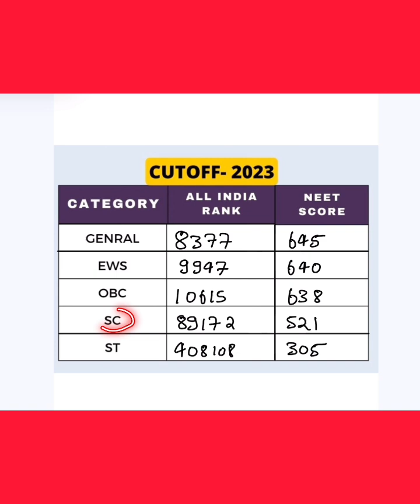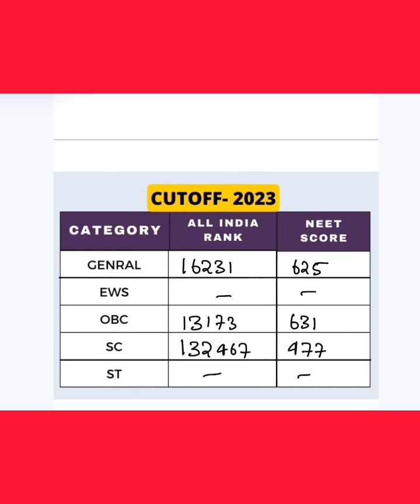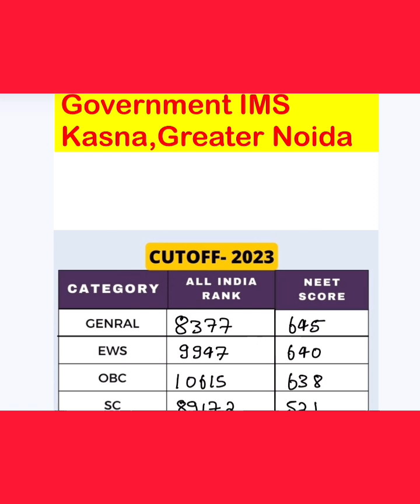Government Medical College Noida Cutoff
👉 𝐍𝐄𝐄𝐓 𝐔𝐆 𝐎𝐩𝐞𝐧 𝐒𝐭𝐚𝐭𝐞 𝐂𝐨𝐮𝐧𝐬𝐞𝐥𝐥𝐢𝐧𝐠-